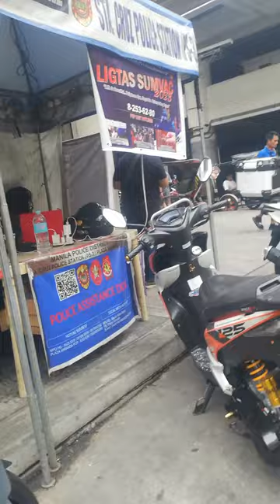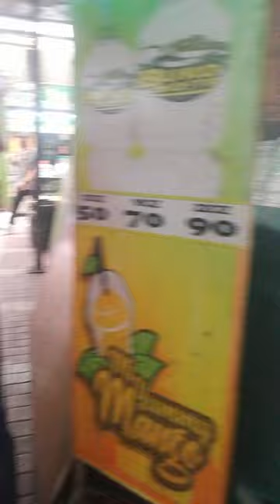HEALING AND VISION AT ISETAN RECTO COR. EVANGELISTA, QIAPO, MANILA